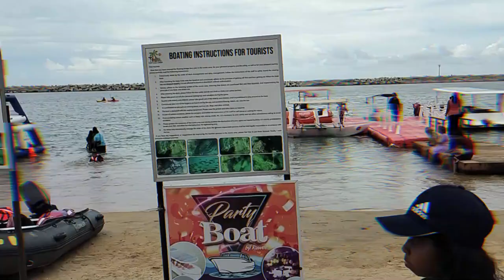unseen side of Port city Day